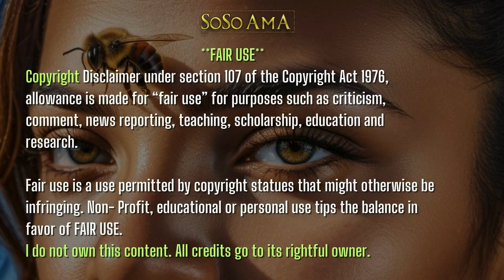🐝 Zoned in on - La Barona 👑